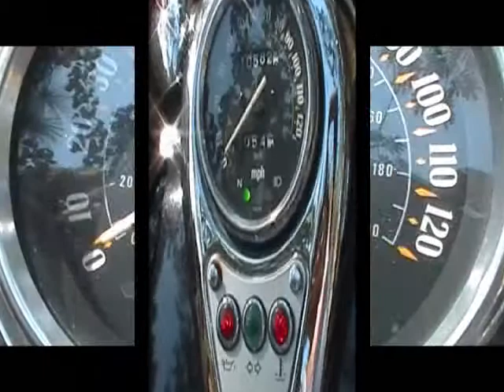2003 Kawasaki Vulcan Motorcycle.For Sale